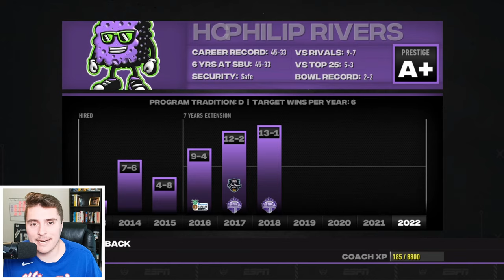My Create-A-School Is On a REVENGE Tour | Ep 13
My Create-A-School NEEDS Revenge after getting robbed in the last episode. Starting the year strong with big-name recruits, some star freshmen like Stone Boston will start day one and lead the team forward in NCAA Football 25! The turnaround has been special and coach Philip Rivers is putting it all in the line for San Diego this season.
Chapters:
Dynasty Year 7 Recruits: 0:00
App State Mountaineers: 3:38
USC Trojans: 9:28
Battle of the Beaches (Coastal Carolina): 15:13
Akron Zips: 18:11
Colorado State Rams: 22:19
Nevada Wolfpack: 26:11